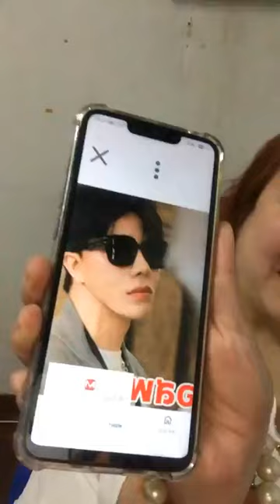live. about. new hot hit (the. icon group in. Thai) 😉♨️